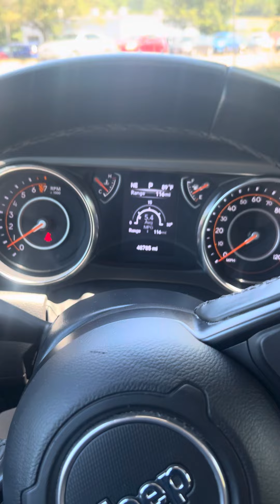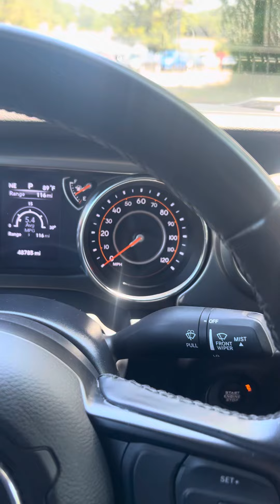Pn4974 2022 gladiator